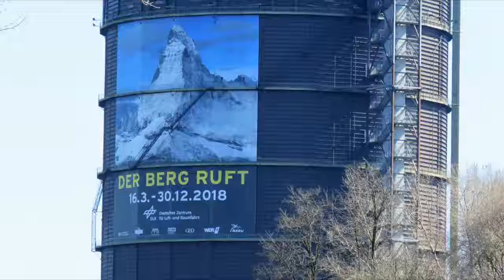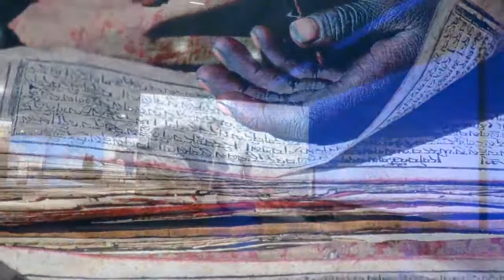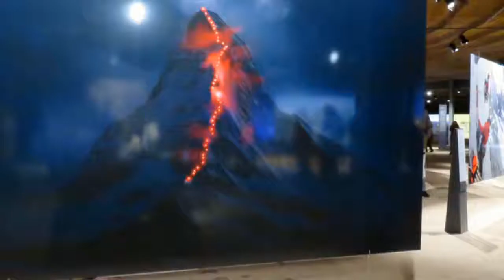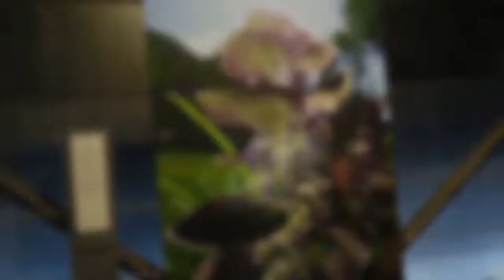Ausstellung der Berg ruft Matterhorn-Skulptur Gasometer Oberhausen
Der Berg ruft

Die aktuelle grosse Ausstellung: 16. März - 30. Dezember 2018
Berge. Heimstätten der Götter. Lebensraum der Extreme. Ultimative Herausforderung für Abenteurer und Eroberer. Zufluchtsorte der Mystiker und Mönche. Sehnsuchtsorte für Wanderer, Romantiker und Bewunderer der Natur.
„Der Berg ruft“ zeigt die Vielfalt der Berge und erzählt von der ewigen Faszination, die diese imposanten Welten in kargen Höhen und dünner Luft auf uns Menschen ausüben. Die Ausstellung lässt ihre Besucher teilhaben an den legendären Erstbesteigungen der berühmtesten Gipfel der Erde, sie berichtet von großartigen Triumphen und dramatischen Niederlagen. Und sie erzählt von der jahrtausendealten Ehrerbietung, mit der Menschen den Bergen begegnen; denn sie waren stets auch Orte religiöser Verehrung, der Zuflucht und Besinnung in Abgeschiedenheit, voller Mythen und Geheimnisse.